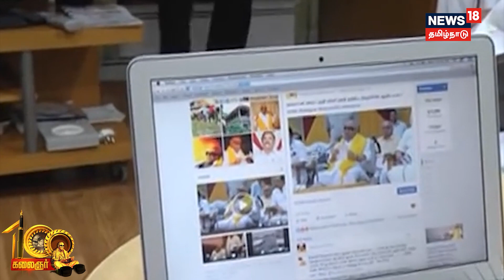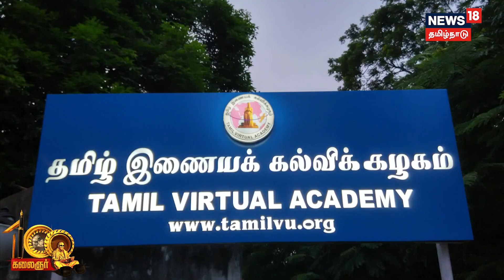Karunanidhi 100 | மறைந்த முன்னாள் முதலமைச்சர் கருணாநிதி சாதித்தது என்ன?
மறைந்த முன்னாள் முதலமைச்சர் கருணாநிதி சாதித்தது என்ன?

News18TamilNadu | Kalaignar | Birthday | TN Govt | DMK | CM MK Stalin | Udhayanithi stalin | Tamil News